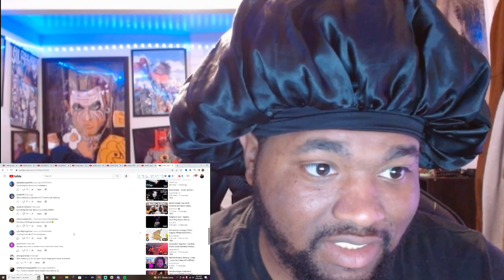THIS DIFFRENT! Xanman - coupe(intro) REACTION!!!